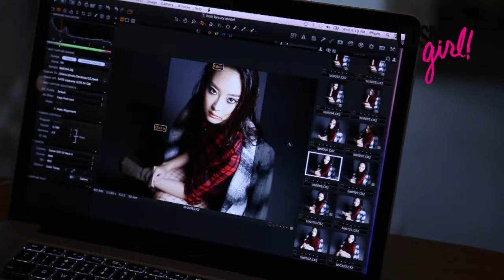打造搖滾型格眼妝！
Street look是今個冬季的key trend，所以，grunge look打扮頓由sub culture變成mainstream。話說時裝大師Jean Paul Gaultier說過：「Grunge is nothing more than the way we dress when we have no money.」，基本定番是flannel格仔恤衫、oversize衛衣加件不稱身的外套，沒時間就笠頂beanie，有空的話可將頭髮吹成messy wave，以上items越糜爛越有味道。彩妝方面，可鑑的前車either是悶到爆的啡smoky eyes，or grunge icon Courtney Love最愛的「溶妝」，或者，你亦可試試以下的教學，化完像去了一整天outdoor music festival，感覺就對味了！